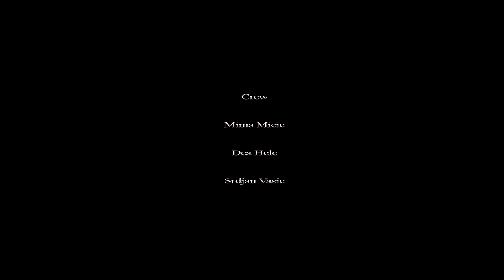3 in 1 short film credits and title added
A Level Media Studies